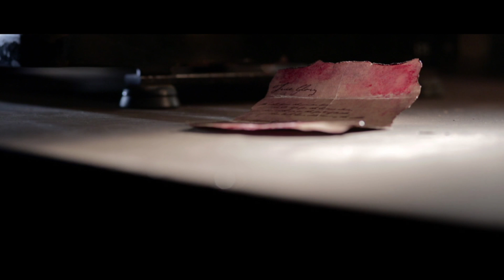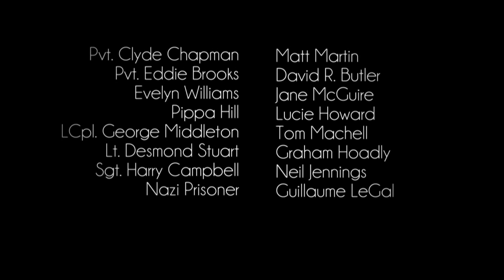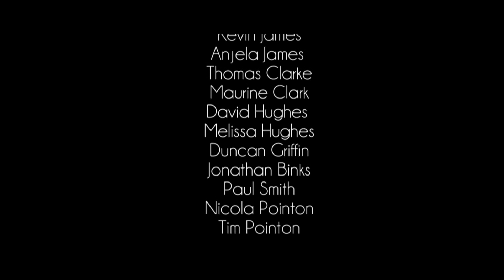True Glory | Short Film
True Glory | World War 2 Short Film | Official Film 2016

True Glory
Written / Directed / Composed by Brad James & Scott James

Synopsis:
In 1944, while occupied France sleeps, a tormented soul lies awake. Every night the soldier casts thought upon his fallen comrades. But when a British Infantrymen writes a courageous poem, an inspired Journalist begins to print it in London. The evoking words reach the distressed soldier in Normandy in hope they can revive his spirit.

Behind-The-Scenes:
"True Glory was a Short Film Script that came from the desire to honour the fallen soldiers of World War Two. The film was entirely our own Production, which meant that we had to work hard to fund the film ourselves. Pre-Production began in September 2011 on the first scene for True Glory. Due to the unique narrative storytelling, we planned to Shoot True Glory over 3 days. Each day was understandably separated throughout the next 12 months due to Crew Members' other commitments. After Auditioning actors Matt Martin and David R. Butler, we held a Costume Fitting and Rehearsal. Unfortunately, the costumes were still wet from the previous day's battlefield treatment we gave each garment. However, we directed Matt and David to channel the icy temperature into their Performance.

After Filming the first Scene, Post-Production began immediately with Editing, Sound Design, and Musical Composition. However, once Post-Production had begun, we also had to start Pre-Production on the second scene we were filming. This way of filmmaking made for an intense year of solid work day and night, but it also gave us the best experience Production and Scheduling. The second scene we planned to film was the Daily Herald Office with Evelyn Williams and Pippa Hill. For these characters we held extensive auditions, finally casting Jane McGuire in the part of Evelyn, and Lucie Howard as Pippa. After Rehearsing with each Actress and really delving deep into the meaning and motivation behind the dialogue, we began Set Construction of Evelyn's Office. We built and made everything ourselves and hired some props to help decorate the Set. The shoot went smooth and precisely to schedule. It was an absolute pleasure to work with everyone on the crew and we had a great time filming in the Studio.

Once Post-Production began, again Pre-Production on the final shoot commenced. For this, we Scouted a Location up the Famous Historic Harrow Hill. Amidst the forestation, we found a large fallen tree that was perfect for the scene where LCpl. George Middleton first writes the catalytic war poem. We held Auditions and cast Graham Hoadly in the part of Lt. Desmond Stuart, Tom Machell as LCpl. George Middleton, and finally Neil Jennings as Sgt. Harry Campbell. Guillaume LeGal, our housemate, did a fantastic job at playing Nazi Prisoner. After a great Rehearsal in the morning, we travelled to the Costume Fitting. This was an amazing time for the actors to get a feel for the Character in Costume and is a vital part of Character Development for emotive drama. We paid close attention to have the Character and their personalities reflected in the WWII Costumes. On the day of production, We hauled all the equipment up Harrow Hill to the Location and began to Pre-Light. The Actors went into Costume and Makeup at a London facility before being driven to the location. The Shoot went really well and we only a few minutes of rain. After Editing all the entire production, we began Writing, Composing and Recording the Orchestral Soundtrack throughout the film. After finalising the Edit, Syncing the Audio, and Mixing the Music tracks, True Glory was ready for its Film Festival Premier."